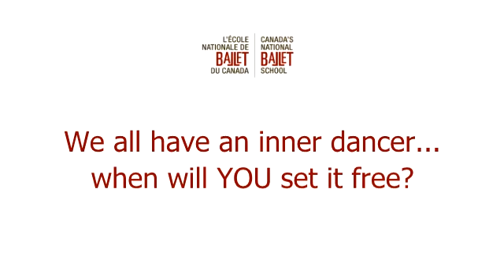Ballet class on a boat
Members of Canada's National Ballet School's Adult Ballet Program participated in a pop up ballet class at Toronto's Billy Bishop Toronto City Airport led by Robert "Ballet Bob" McCollum.

For more information on the Adult Ballet Program at Canada's National Ballet School,